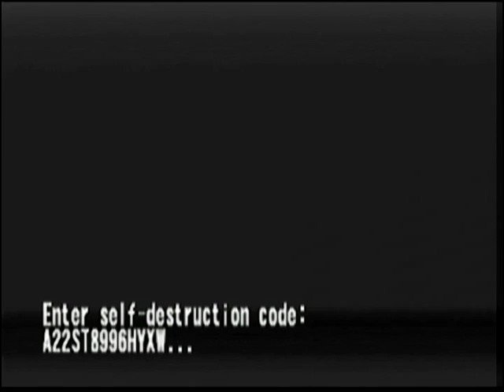Street Fighter 3: Third Strike Urien gameplay